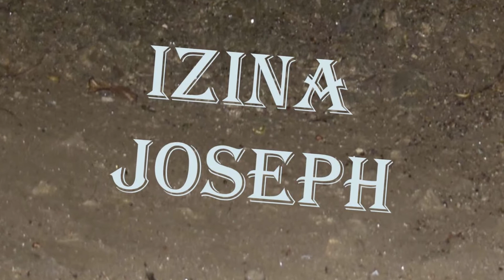IZINA JOSEPH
MANIZABAYO JEANNETTE ni urubuga rwawe nanjye ngo tuganire ku buzima by'umwihariko ku ngingo zijyanye no kwisobanukirwa.
Kenshi usanga ababyeyi bita abana babo amazina kuko bayumvise kandi muby’ukuri
Umunyarwanda yagize ati: “So ntakwanga akwita nabi” maze yungamo ati: “Uwambaye neza agaragara neza!”
Twibanda ku bisobanuro by’amazina, kwiyitaho no gusobanukirwa ubuzima bwacu, inkuru mpamo ku buzima n'impanuro y'umunsi.